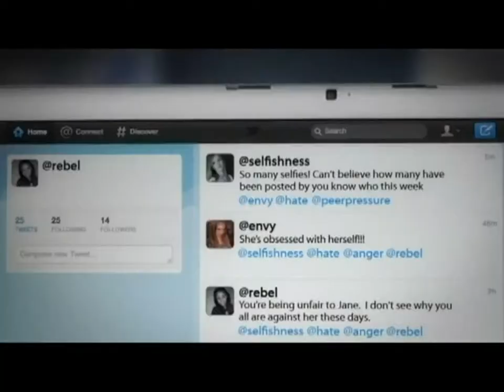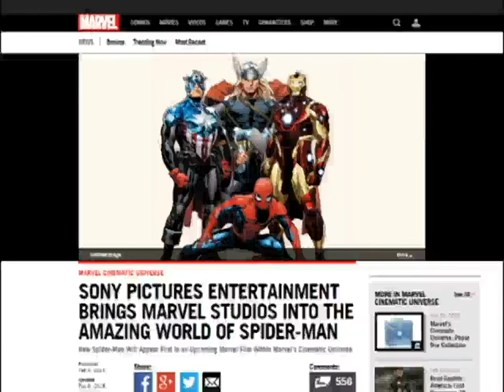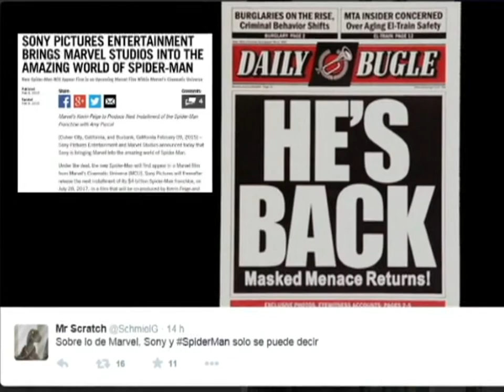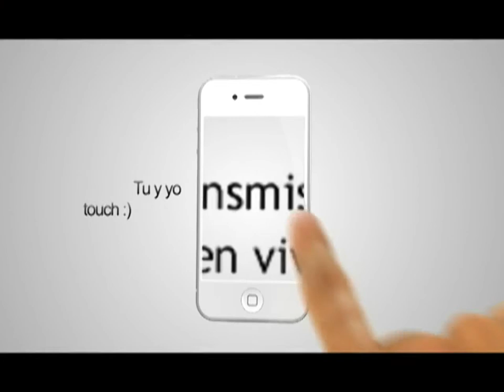LM 100215 - Internet Seguro, Spider-Man se une a Los Vengadores, Robot Spot, Hotel futurista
Este 10 de febrero se conmemoró el Día internacional del internet seguro, una iniciativa surgida en Insafe, una red de centros que promueven el uso seguro y responsable de internet y dispositivos móviles para jóvenes y niños financiado por la Unión Europea.  Tras once años de celebrarse en países europeos, la fecha se ha extendido a todos los continentes.
El primer Día por un Internet más seguro se llevó a cabo el 6 de febrero de 2004 y ha registrado un crecimiento exponencial desde entonces.  Cada año se unen nuevos participantes entre, individuos, gobiernos, escuelas, empresas de internet y compañías de telefonía móvil en búsqueda de hacer del internet un lugar seguro para los menores de edad.

 - Spider-Man se integra a Marvel
El tema del día en las redes sociales fue una gran noticia para los fanáticos de los superhéroes, los cómics y las películas alrededor de ellos: Spider-Man se unirá a los vengadores de Marvel.  Sony Pictures y Disney confirmaron el rumor y anunciaron que producirán en conjunto una cinta donde el hombre-arácnido regresa al universo cinematográfico de Marvel.  Esto supone que el superhéroe unirá fuerzas con Iron Man, Thor y el Capitán América en la gran pantalla, como ha sucedido en los cómics, donde apareció por primera vez en 1962.
La próxima cinta de Marvel tiene un estreno previsto para julio de 2017.  Sony Pictures mantendrá los derechos del Hombre Araña en el cine pero gracias al acuerdo, sus seguidores podrán verlo junto los otros superhéroes.

La fabricante de robots Boston Dynamics (subsidiaria de Google) presentó, a través de un video en YouTube, un peculiar robot de 4 patas diseñado para trabajar en interiores y exteriores.  Funciona con un motor eléctrico y es accionado hidráulicamente.  Lo llaman Spot. Pesa unos 72 kilogramos y tiene una cabeza de sensores que le permite navegar y gestionar en terrenos difíciles.
“Spot” es una versión más pequeña y ligera de un robot ya presentado anteriormente por el talento de Boston Dynamic y se destaca principalmente por ser mucho más ágil.  Durante el video podemos ser testigos de una cualidad impresionante de Spot.  Cuando le dan una patada, el robot puede reaccionar y buscar el balance correcto para evitar la caída.  También lo muestran trotando junto a un humano a un excelente ritmo.
El robot podría servir como aliado en la búsqueda y rescate de personas así como en labores de exploración.  Se espera que tarde o temprano este tipo de autómatas estén equipados con torretas láser, la habilidad de saltar hasta 15 metros en el aire o tener la capacidad de romper troncos que bloquean el paso.  Para los interesados en la robótica, Spot es como un sueño hecho realidad, pero para quienes les atemoriza que el mundo se convierta en la historia apocalíptica de las películas de ciencia ficción, es su peor pesadilla.

Innovación

 - Listo para abrir, el hotel del futuro
Hablando de robótica, un hotel de japón se convertirá en el primero donde los huéspedes serán atendidos casi exclusivamente por robots humanoides y donde no existen las llaves.  Se llama el hotel Henn-Na, que significa “extraño” en japonés.  Y abrirá sus puertas en julio próximo.  El hotel Henn-Na estará ubicado en dentro de un parque de diversiones de Nagasaki.  Tres robots humanoides trabajarán como recepcionistas y según sus dueños un el 90% del personal serán robots.  En el sitio web del hotel, donde ya se pueden realizar reservaciones, aseguran que las filas para registrarse serán cosa del pasado.  El “Extraño Hotel” busca servir como prueba piloto que ayude a instalar otros establecimientos similares en un futuro cercano.  La filosofía detrás de este sistema asegura que no es necesaria la presencia de una persona para ingresar a un huésped, gestionar su salida y labores de limpieza.  Además los robots pueden ejecutar las tareas encomendadas, sin errores, las 24 horas del día, sin necesidad de ir al baño, tener que ir a comer o ser víctimas de un muy mal día.  Eso sí, el hotel contará también con personal humano que esté disponible en caso de ser necesario.